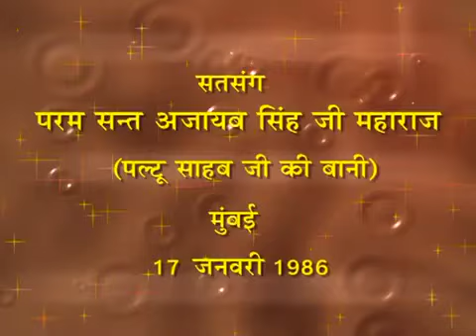10 Nov 2023 Zoom Morning Satsang ( 17 Jan 1986 Punjabi Satsang )